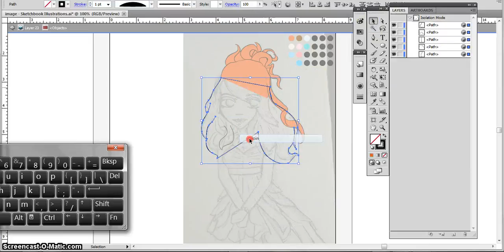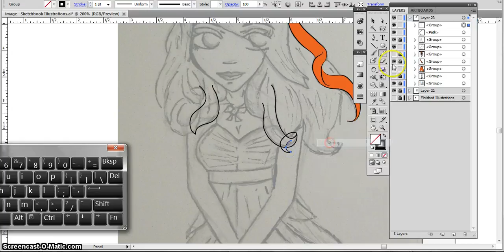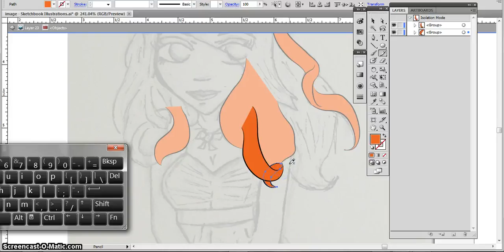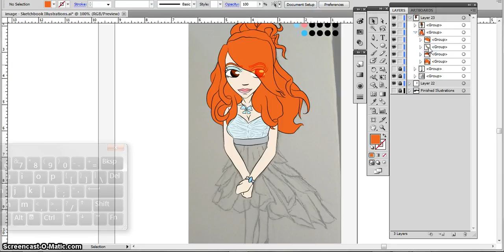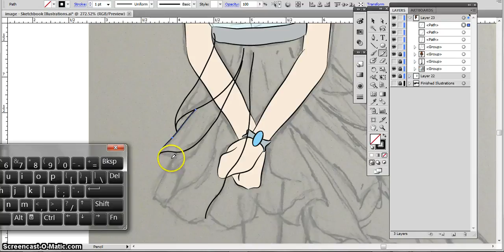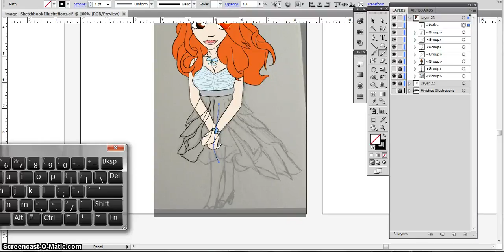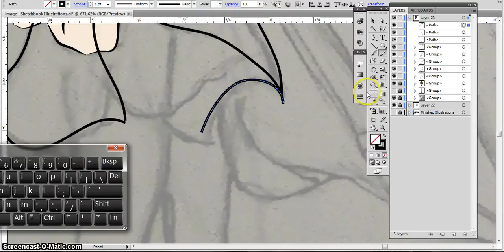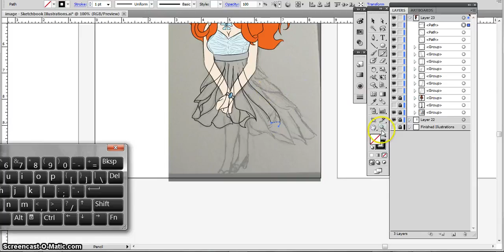Illustrating Ginger Princess Part 7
Starting out with this is a sketch right out of my sketchbook of a portrait done in the anime chibi like style and I’m going to call this piece Ginger Princess.
So there are two illustrations that will be made in these videos instead of just one
I’m going to be doing 2 versions of this sketch and possibly more versions in the future but for now I’m just going to be focusing on the two.
The first one is going to be just like other illustrations you’ve seen me do in past videos
The second one is going to be a style that I thought would be cool to try because it’s just going to be colored lines outlining the shape and utilizing more of the negative space as part of the design that is slightly inspired by tribal designs, flourishes, and filigree like designs.